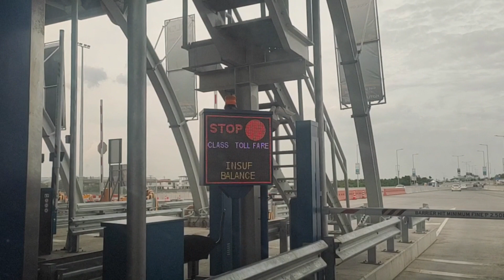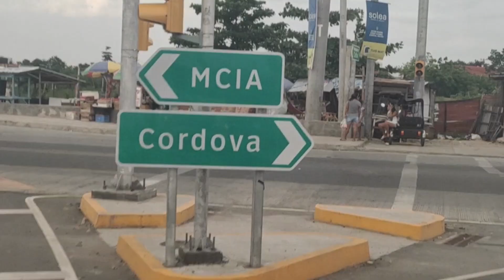Longest Bridge in the Philippines CCLEX Potential Excellent Jumping Adventure Place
This longest bridge in the Philippines at present attracts many local and international tourists. This is the latest captivating attraction of Cebu City which was built under the presidency of prrd or the past very popular president @rodrigoduterte4493 who pushed many excellent projects for the Filipino people.